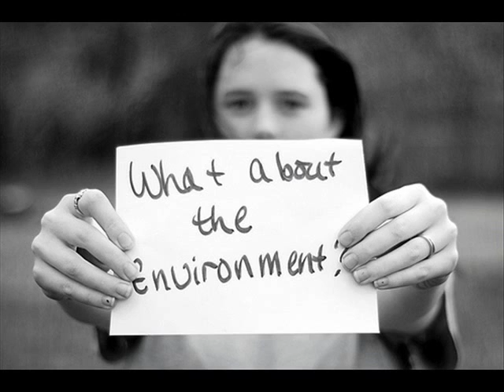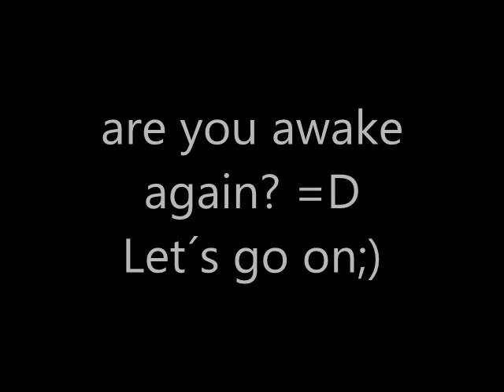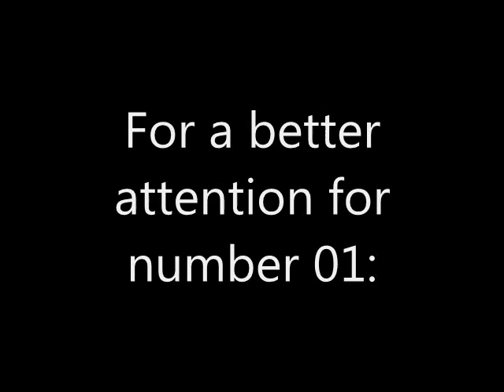Our Top 15 Ballads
This are our Top 15 Ballads